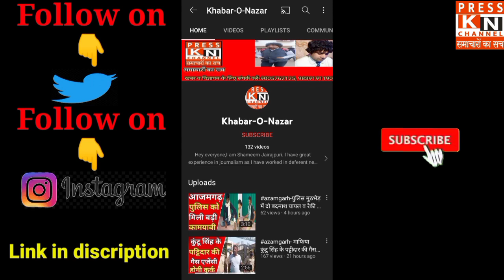azamgarh-आजमगढ़ लोकसभा उपचुनाव मे उल्लू टीवी के पत्रकार राजीव तलवार भी चुनावी मैदान मेंrajivtalwar